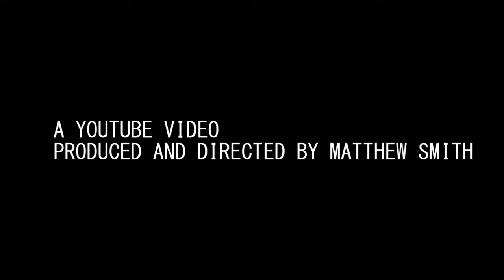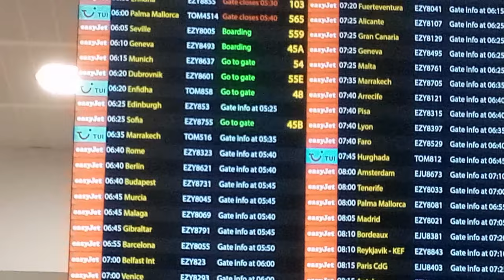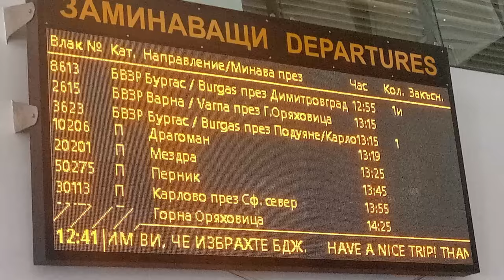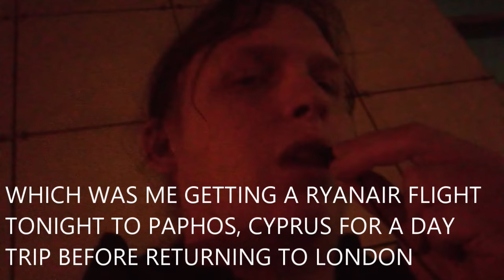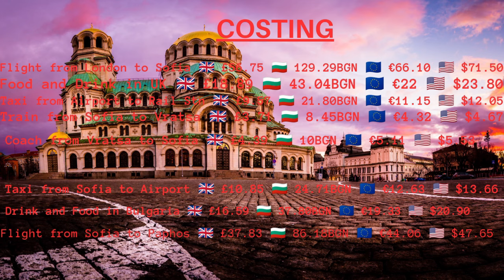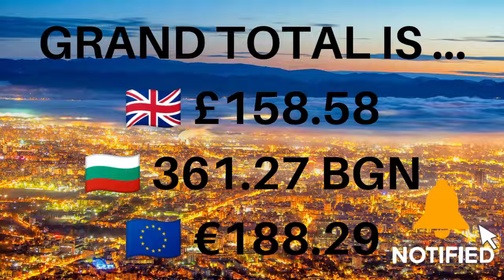ONE day from LONDON to SOFIA (Bulgaria) and a trip on a train to VRATSA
Ever wanted to travel ... like a lot? Well I have. I am an experienced traveller and taking you along with me!

In this video you will see me take a trip from London to the capital of Bulgaria, Sofia! See me explore this ancient city and take a trip on one of their old fashioned and slow trains to a sleepy city called Vratsa. Then see me take a coach back to Sofia! Believe it or not locals take coaches over trains as it is much faster and more modern than the trains. Watch this video to find out more!